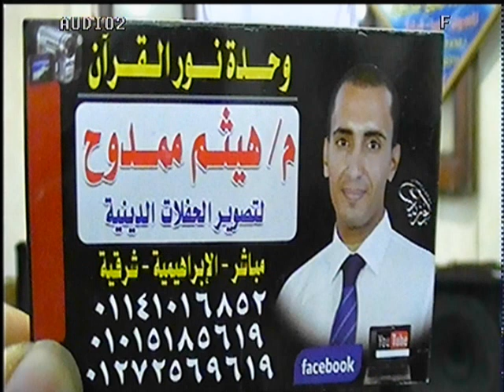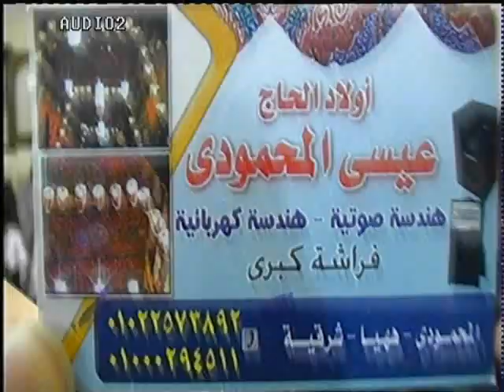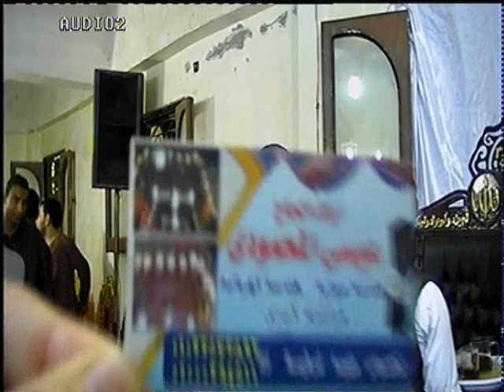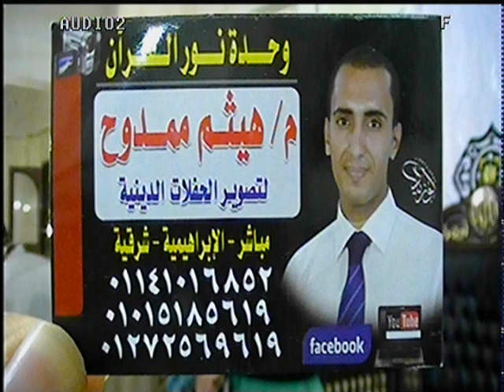سورة مريم | احساس | بكاء | خشوع | اسمع بقلبك